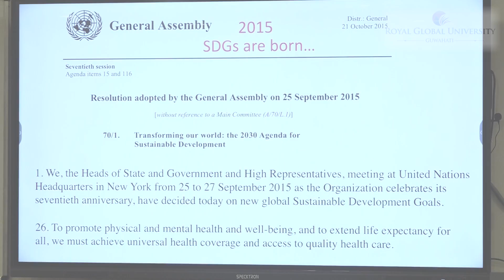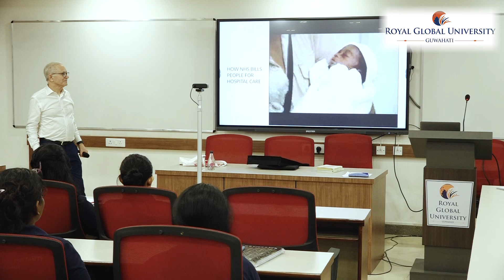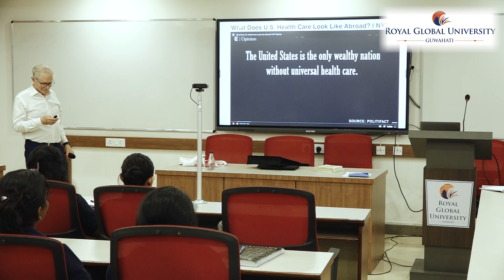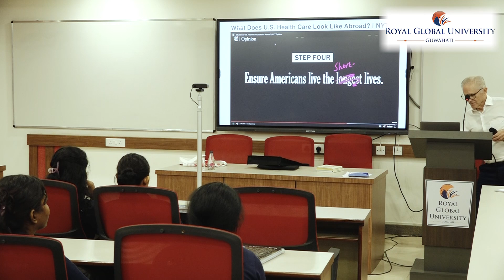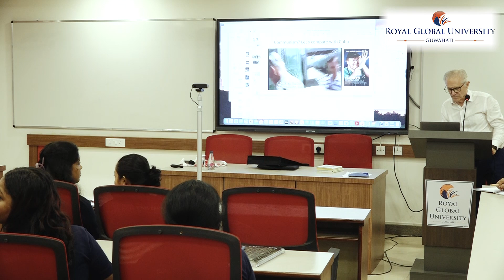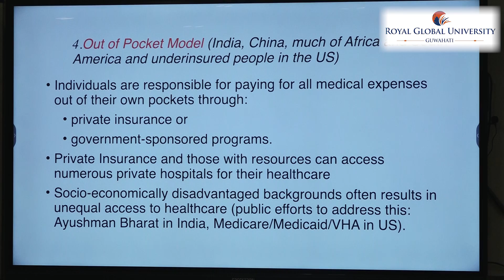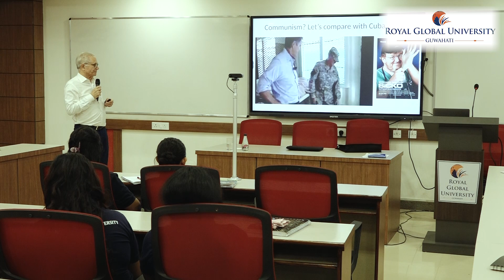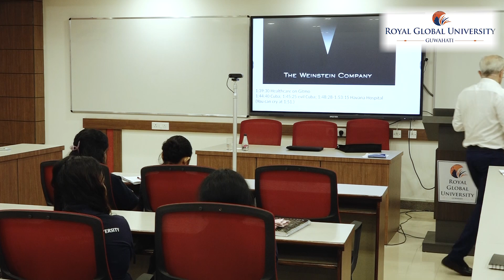Resolution adopted by the General Assembly on 25 September-2015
Speaker: Stephen P. Marks - Dean - Jindal School of Public Health & Human Development. Organised by Royal School of Law & Administration. Organised at The Assam Royal Global University.